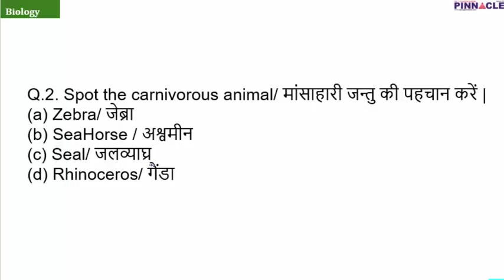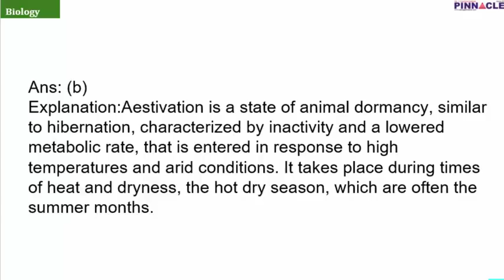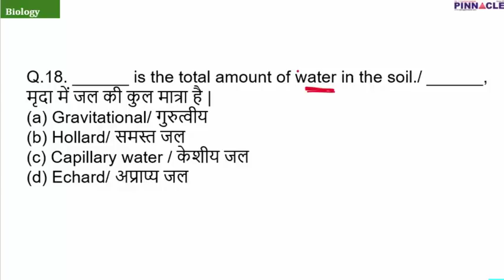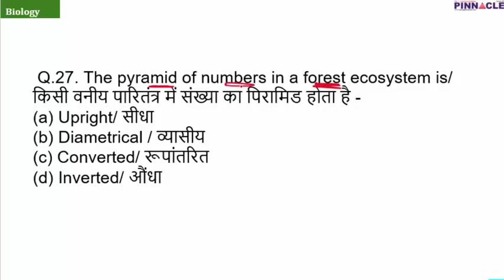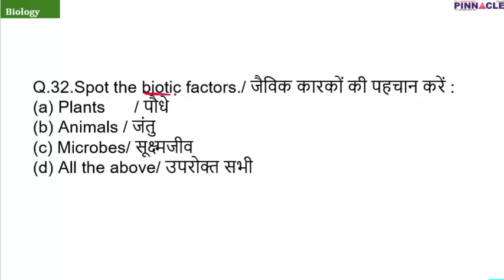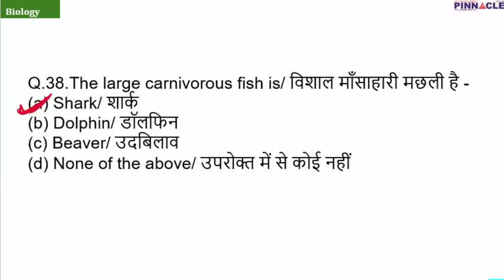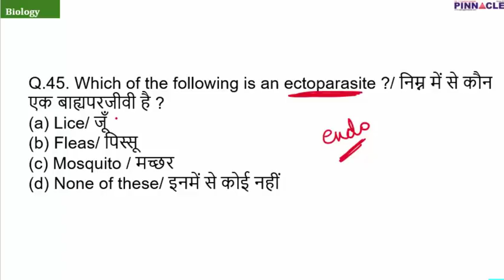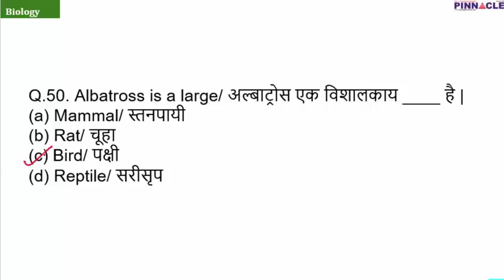General science 4000 MCQ series I Biology important questions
Pinnacle is the only coaching coaching  which has each video in English medium and Hindi medium separately.  So those who can not understand Hindi , they should not worry as each video is in English medium also.